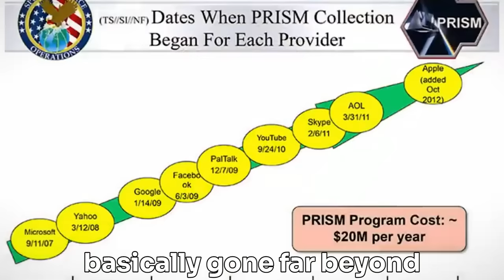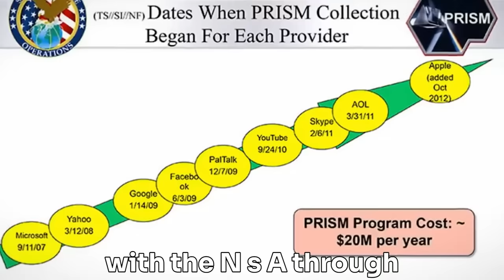Edward Snowden CRIES "I'm Exposing The Whole Thing"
Edward Snowden is an American and naturalized Russian former computer intelligence consultant and whistleblower who leaked highly classified information from the National Security Agency in 2013, when he was an employee and subcontractor.

Interview by John Stossel

Content licensed

Related:
Edward Snowden CRIES
Edward Snowden CRIES
Edward Snowden CRIES